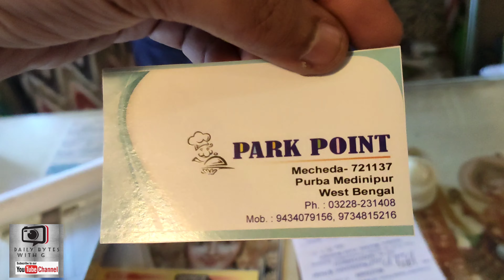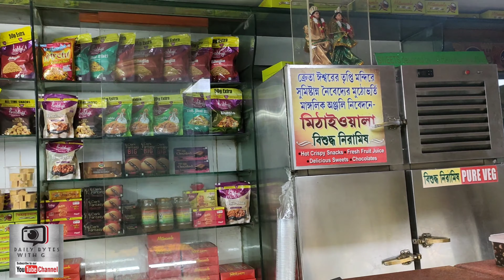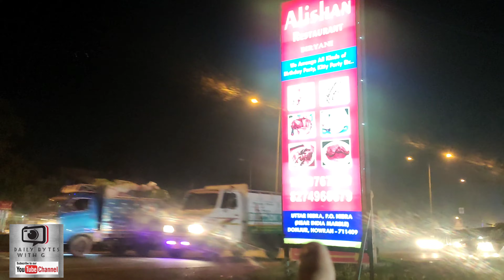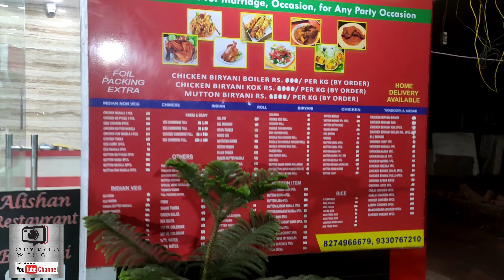মিঠায়ওয়ালা লাড্ডু।আলিশান এ বিরিয়ানি এক্সপ্রেস ধাবা টে চা বাগনান মেছেদাbirayani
Description

Daily Vlog no -

Chanel name- Daily bytes with G

 অফিসের কাজের জন্য বাগনান মেচেদা যাওয়া এবং সেখানে গিয়ে মিঠাইওয়ালার মিষ্টি কেনা এবং park পয়েন্ট রেস্টুরেন্টের দুপুরের খাওয়া-দাওয়া এবং বিকেল বেলা বাড়ি ফেরার সময় মেচেদা থেকে দুনী এবং আর ওয়াইফকে নিয়ে আসা। আলিশান থেকে বিরিয়ানি কাবাব খাবার নেওয়া বাড়ীর জন্য ও এক্সপ্রেস ধাবা টে ব্যাপক চা।  সবমিলিয়ে জমজমাটি ব্যাপার।

DAILY BYTES WITH G  COVERS  MY DAILY LIFE STYLE AND MY DAY TO DAY ACTIVITIES ALSO TRAVEL VIDEOS .KEEP WATCHING

Daily_byts_with G